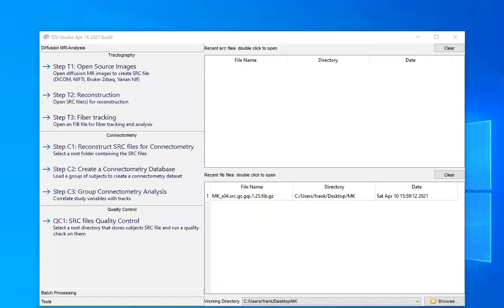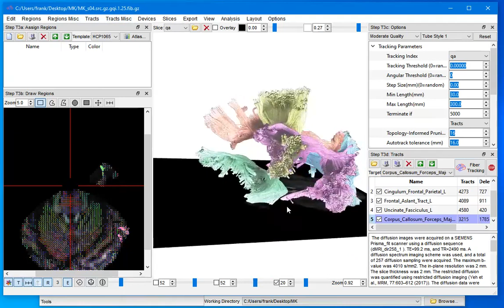Automated Tractography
This tutorial shows how to use automated tractography in DSI Studio.